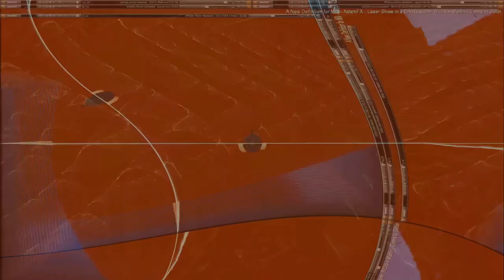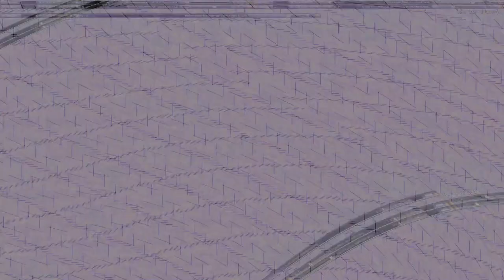Movie 24 08 08 21h49m55s alien games 3 ++ 59 videos